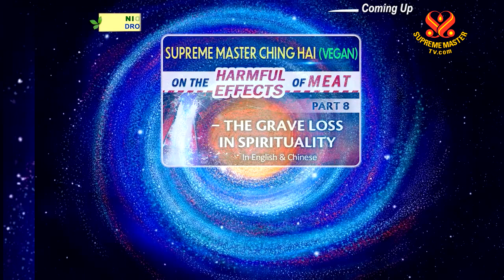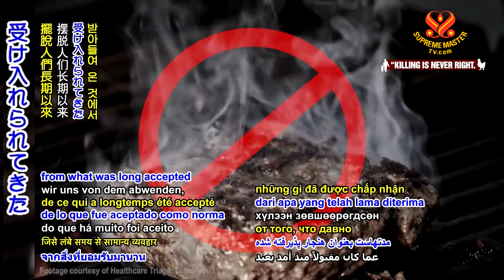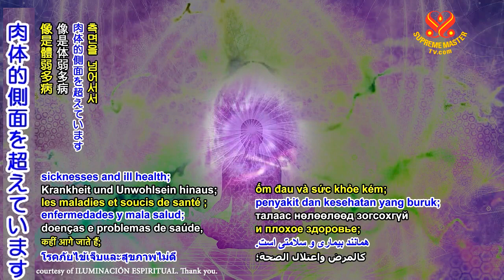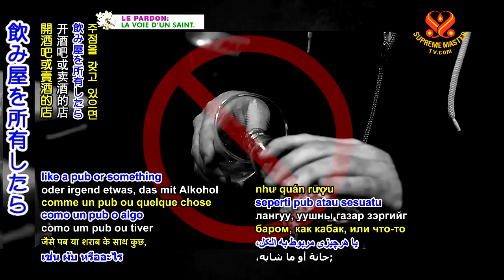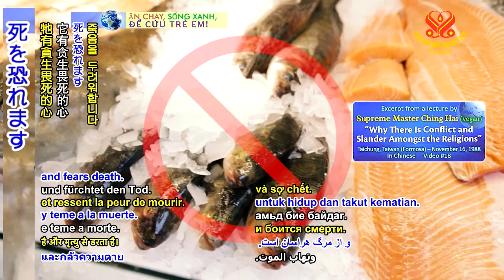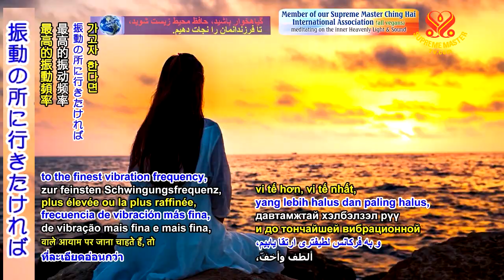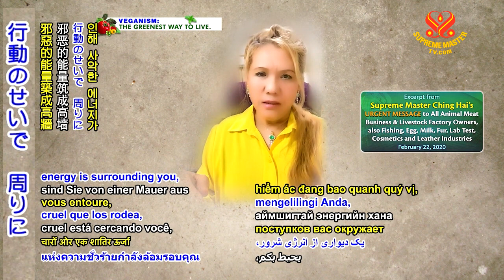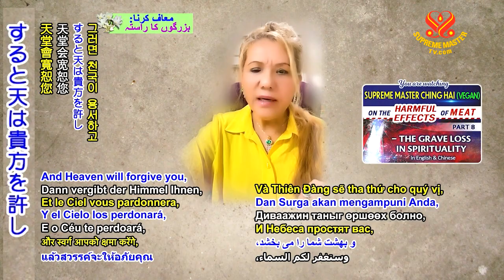Part8 【肉の有害な影響】－ 霊性の深刻な損失（1037）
(要約）
それは宇宙の法則です。私たちが何かを殺したり、危害を加えるなら、私たちの霊的功徳をれに分け与えねばなりません。ですから私たちが多くの動物を食べると、私たちの霊的な銀行口座を、これらの動物たちと分けねばならず、そうすると私たちは枯渇し、霊的にどんどん貧しく なっていきます。